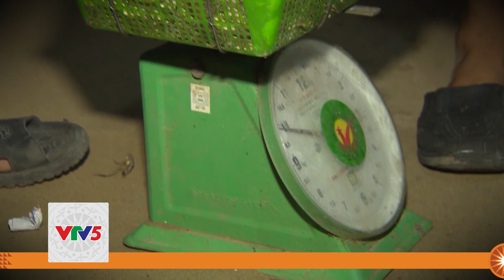[TIẾNG THÁI] CHỢ LẠ MIỀN TÂY TẬP 8 | VTV5